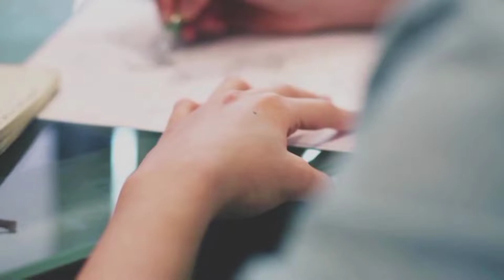How to draw girl with Rose ? | Drawing tutorials | step by step | very easy | Avinash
★ Used Things

1. Mono eraser
2. 10B Absara graphite pencil
3. 0.7 mechanical pencil
4. Blending Stumps
5. A5 drawing papers

★ Share chat : ilykannu